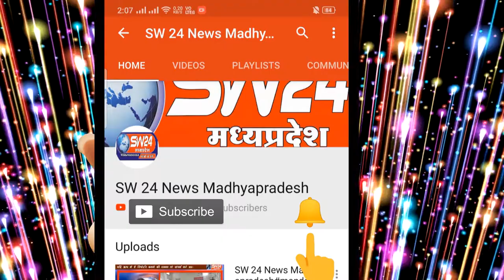SW 24 News Madhyapradesh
खरगोन जिले के सेगाँव में मप्र शासन के निर्दैशानुसार कल से शुरु होगा कोरोना किल अभियान, बीएमऔ डाँ मनिषा मंडलौई ने बताया किल अभियान का शुभारंभ 1 जुलाई से होगा और 15 जुलाई तक चलेगा
सेगाँव से संजय जायसवाल की खबर